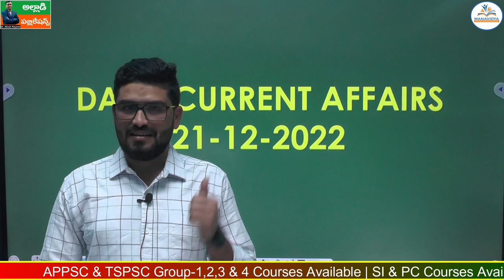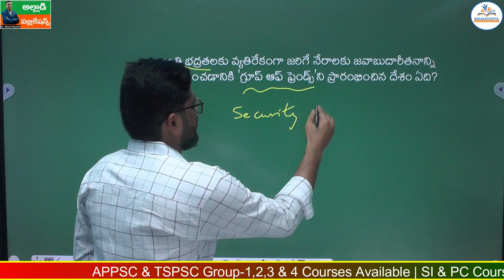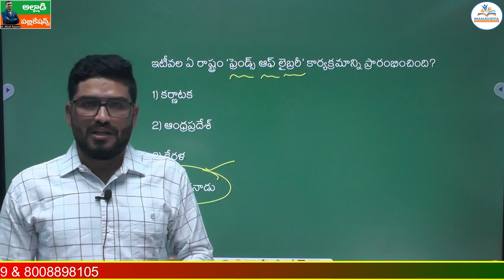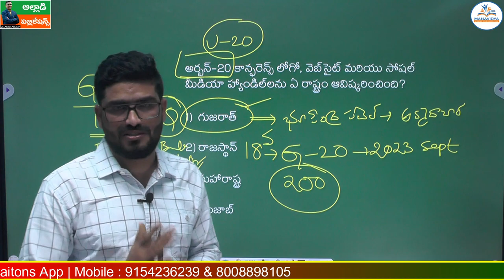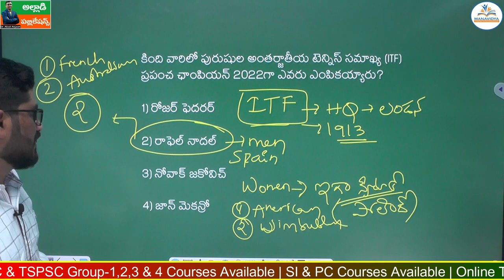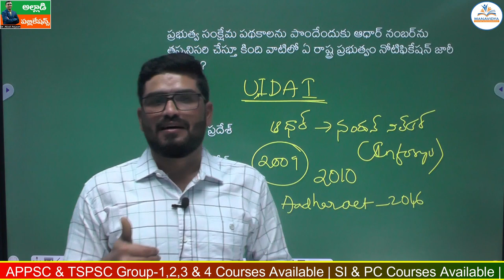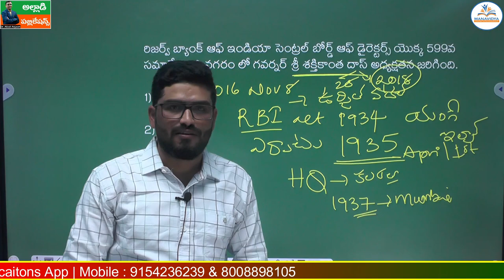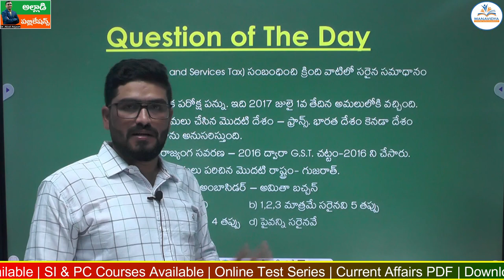Daily Current Affairs |21-12-2022 | MCQ's Explanation